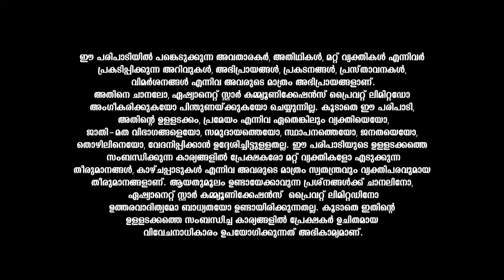VishuKaineettam അത്രേം ചേർന്നാൽ പിന്നെ വീട്ടിൽ കയറണോ വേണ്ടയോ എന്ന് ചേട്ടന് തീരുമാനിക്കാം...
Vishu Kaineettam || Asianet